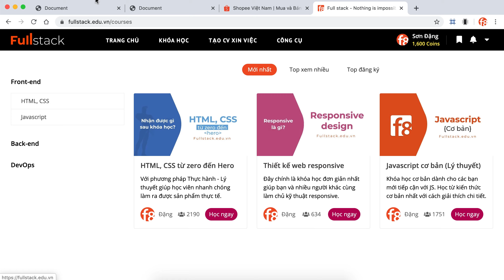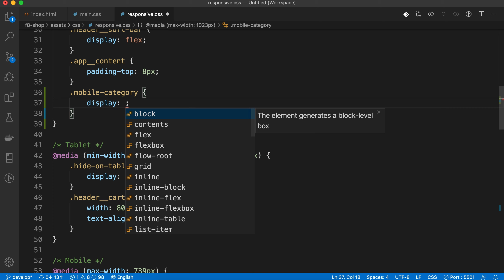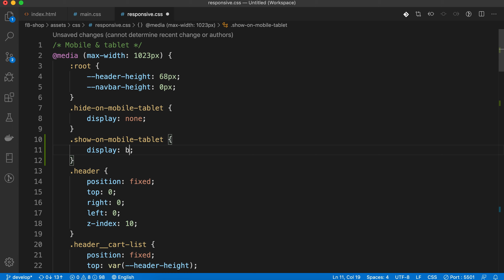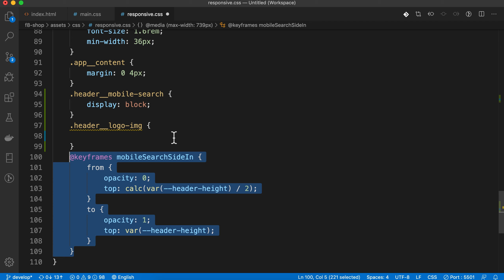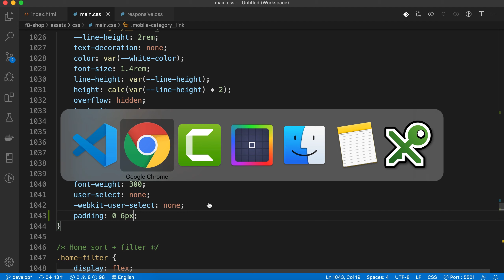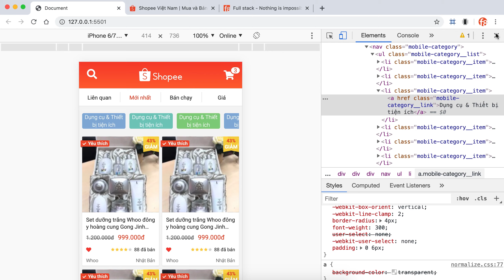Sửa lỗi phần header (Fix bug header) | Thực hành responsive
Tiếp tục chuỗi video thực hành responsive với dự án, trong video này chúng ta sẽ sửa lỗi phần header (Fix bug header) | Thực hành responsive